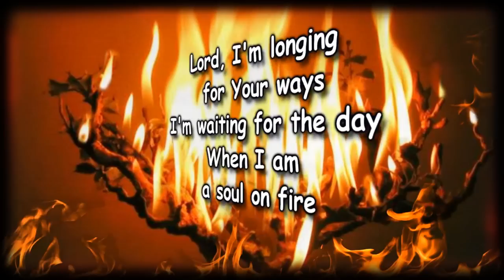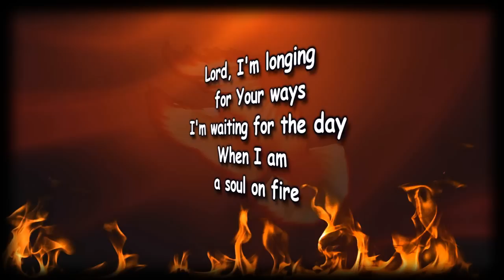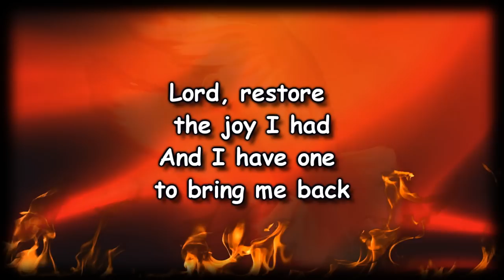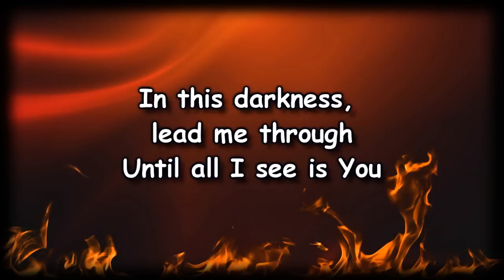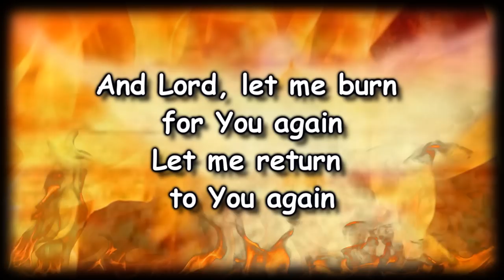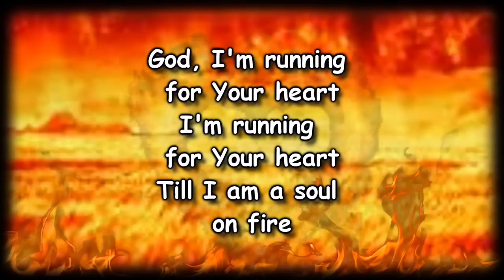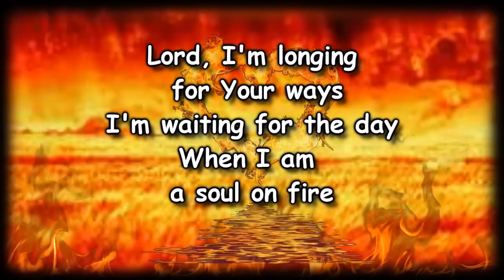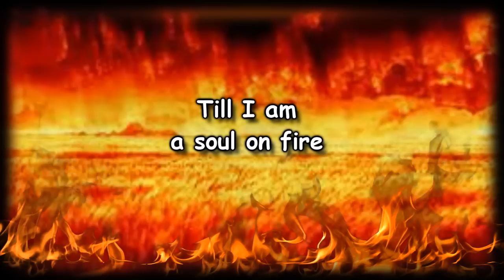Soul On Fire Third Day Worship Video with lyrics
and uphold me with a willing spirit.

Have you ever met someone who had just become a Christian and was “on fire” for God?  Did you say to yourself, “I wish I were still like that?” We don’t intend for it to happen, but after time, that passion or joy often ebbs and other things in life take priority and focus.  Or maybe, you never even had that “fire” because you were saved at an early age and have been a Christian for nearly your entire life.  Whatever the reason is, you are not alone. In fact, the Psalmist even asked for that joy to be restored as it once had been.  As we read this we must realize that salvation is from the Lord and not of our own doing.  We often substitute the “your” in this verse with “my”.  Read these verses today and focus on the work of Jesus in our salvation and allow Him to bring back the joy of the Gospel that may have taken a backseat in your life.

“for all have sinned and fall short of the glory of God,” (Romans 3:23 ESV)

“but God shows his love for us in that while we were still sinners, Christ died for us.” (Romans 5:8 ESV)

“For there is one God, and there is one mediator between God and men, the man Christ Jesus,” (1 Timothy 2:5 ESV)